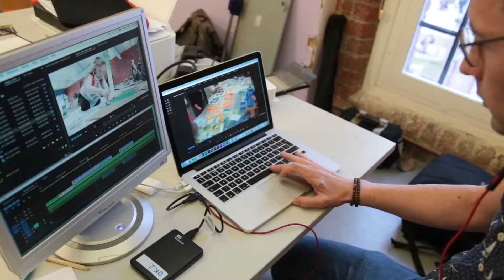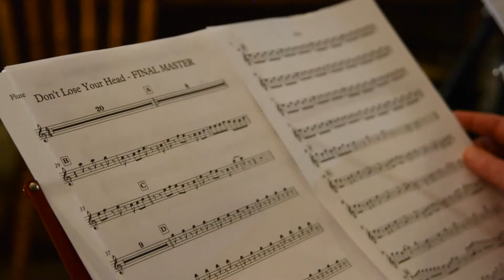Documentary: O.K. – The Musical at Tate Liverpool, 2017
Documentary Directed by Jake Ryan about the making of the exhibition and performance O.K. – The Musical at Tate Liverpool in 2017.